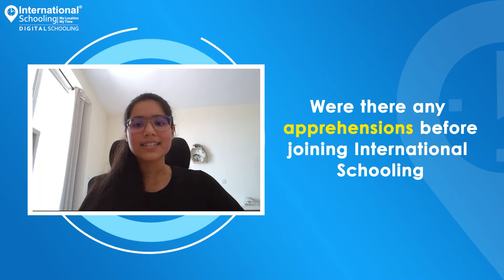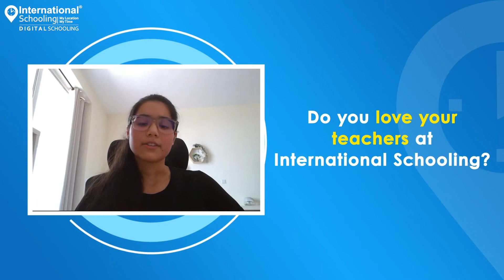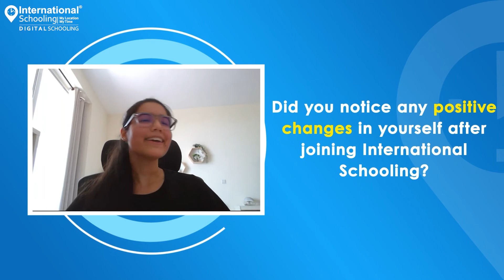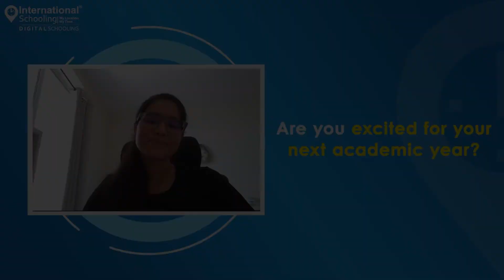What Makes International Schooling the First Choice for Students in UAE?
Meet our Online School Student, Tashia Andrena Fernando from Dubai, UAE.
She shares how her journey with International Schooling's 'Flexible' learning helped her from her stressful schedule, in comparison to her previous school.

International Schooling is the world's most affordable & flexible Online School with Live Tuition Support.

International Schooling is already serving 2700+ Students in GCC & Middle East.
We are considered "THE BEST AMERICAN SCHOOL" by the parents in UAE, especially from Dubai, Abu Dhabi and Sharjah.

Tashia found digital schooling to be very innovative and quite flexible. Now she gets a lot of time to pursue her passion and hobbies, as she can learn from any location, at any time.